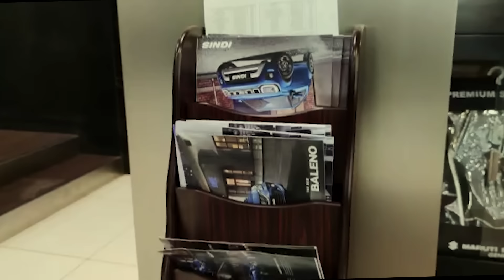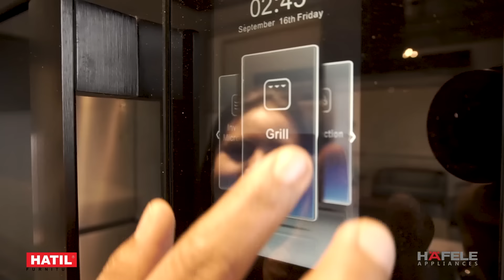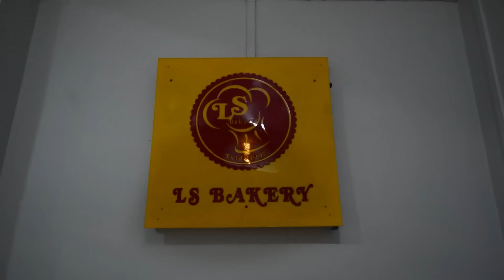Jeje Lalpekhlua leh Joysie Lalremtluangi kawmna (full interview) | Ep. 28